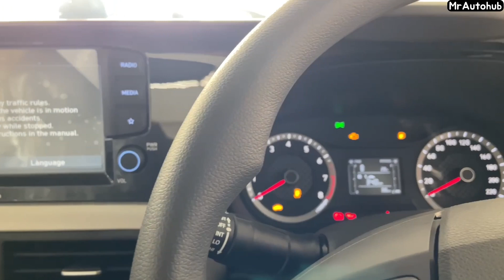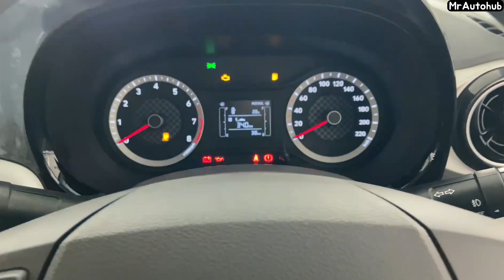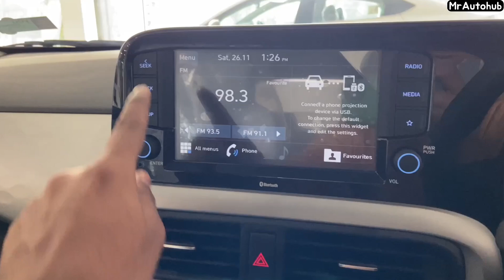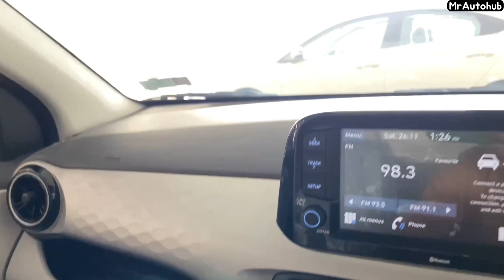Hyundai Grand i10 Nios 1.2 kappa🔥 i10 nios Cng sportz 2022, Deatiled Review, Price, Features, Issues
SHOWROOM :-
SAS Hyundai, VIP Rd, Telibagh, Lucknow, Uttar Pradesh 226025
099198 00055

The Hyundai Grand i10 Nios was launched in India in August 2019.

Variants

The Hyundai Grand i10 Nios is available in 14 variants.

Specifications

It is offered with Hyundai 1.2-litre petrol engine that produces 82bhp/114Nm and can be had with a five-speed manual or a five-speed AMT. It can also be had with CNG power where the engine produces 68bhp/95Nm and can only be had with a five-speed manual.

The Grand i10 Nios since its launch in 2019 retains the familiar form of the Grand i10 range but with new design elements. Exterior highlights include a new grille, headlamps, alloy wheel design as well as the shape of the tail lamps.

Its business as usual inside with a white and black combo defining the cabin with the usual luxuries like climate control, touchscreen infotainment system with Apple CarPlay and Android Auto as a part of the deal. All variants get dual front airbags and ABS with EBD as a part of layout. Hyundai is also offering dual tone colour schemes for the cabin in two colour options

Colours

It is available in six monotone colours and two dual tone colour options.

Seating capacity

The Hyundai Grand i10 Nios can seat five people.

Rivals

The Hyundai Grand i10 Nios is a rival for the Maruti Suzuki Swift, Renault Triber, Tata Punch and the Citroen C3.